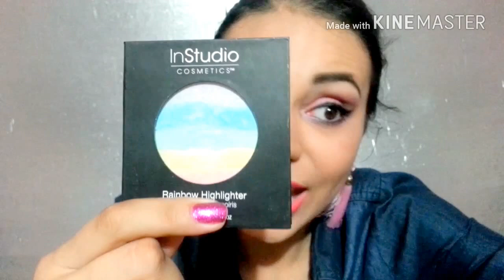Tag de los iluminadores/ Colaboración Yami Rock, El Rincón del Labial y Patymakeup26 / Azul Bajito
Chicas este tag ya tenía un montón de rato queriendo grabarlo!!! Hoy lo traigo para ustedes y qué mejor que en compañía de mis tres amigas💙 les dejo el link a sus videos aquí abajito ⤵⤵⤵⤵